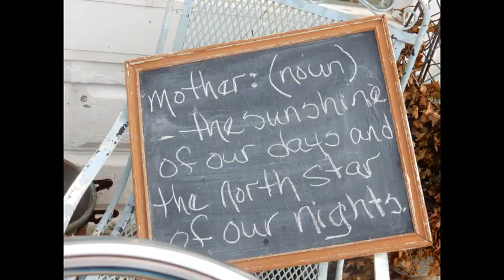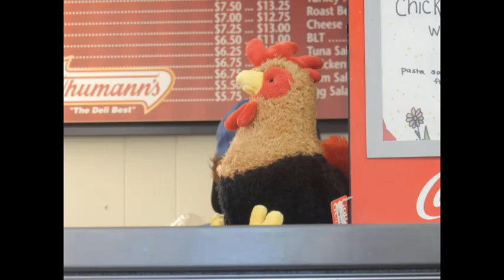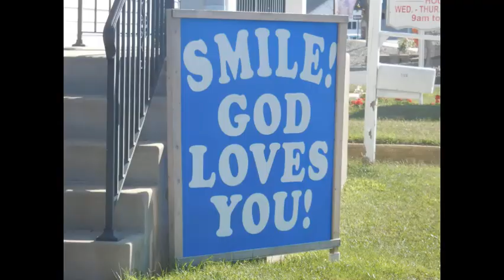Antique and unique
In my years of posting pictures online I've taking photos of the antiques and unique things! Here are some of them! Enjoy!